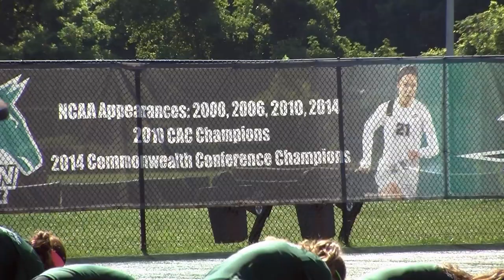2016 Women's Soccer Season Preview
Stevenson's Women's Soccer head Coach Graeme Millar talks about the goals and expectations of the upcoming season and what it will take to achieve them.